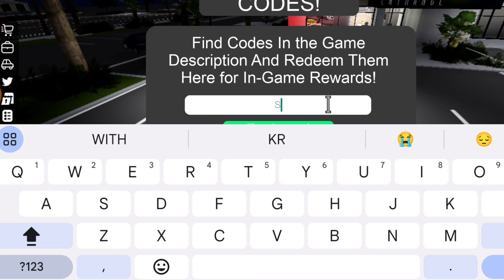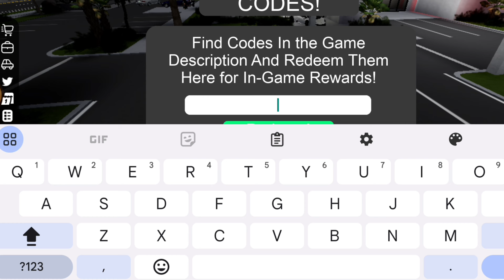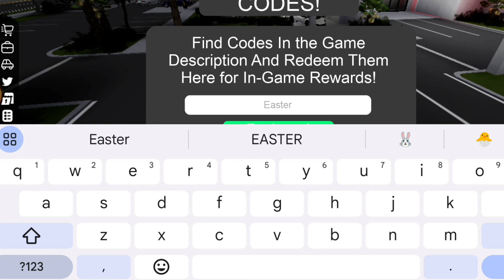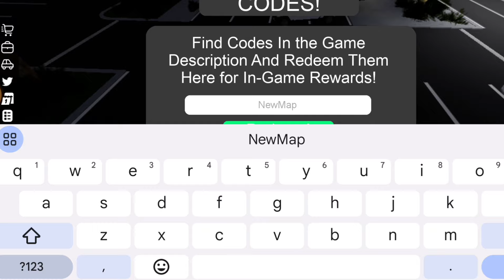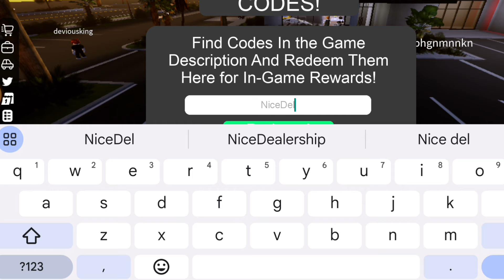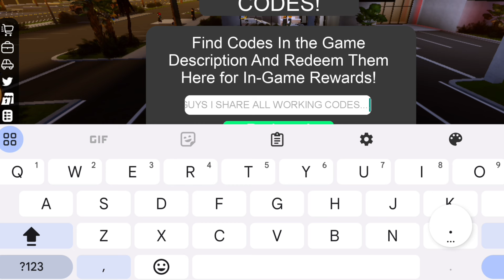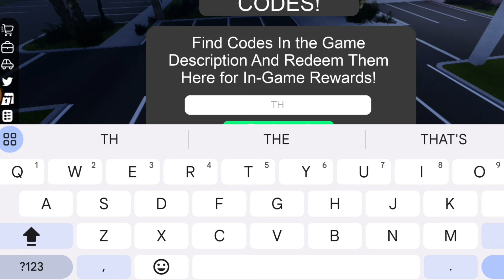*NEW* ALL WORKING CODES FOR JUPITER FLORIDA IN 2024! ROBLOX JUPITER FLORIDA CODES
*NEW* ALL WORKING CODES FOR JUPITER FLORIDA IN MARCH 2024! ROBLOX JUPITER FLORIDA CODES
1- Launch Jupiter, Florida on Roblox.
2- Press the Twitter bird button on the top row of icons.
3- In the text box saying Enter Code, do so exactly as it appears above.
4- Press the green Redeem button to claim your reward!